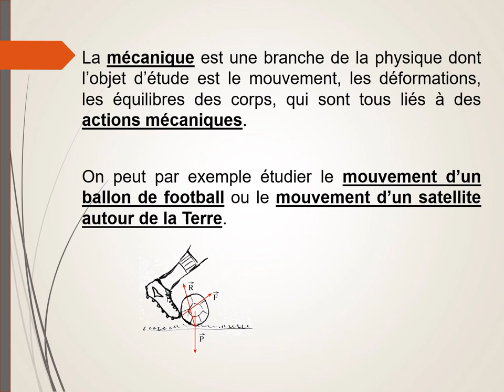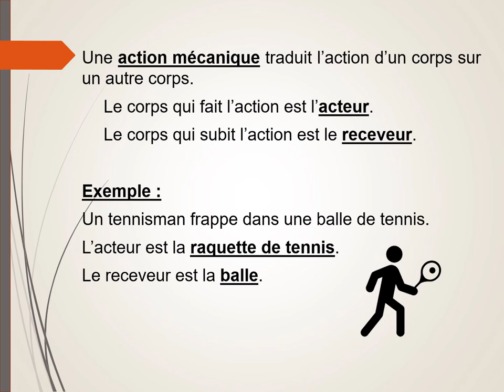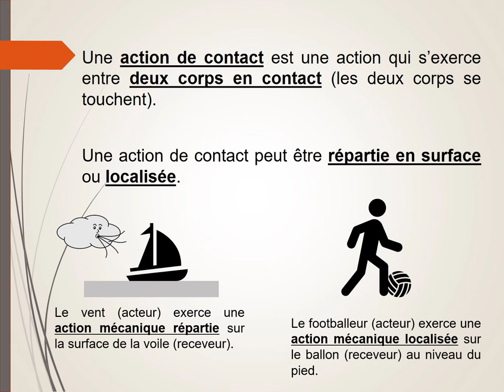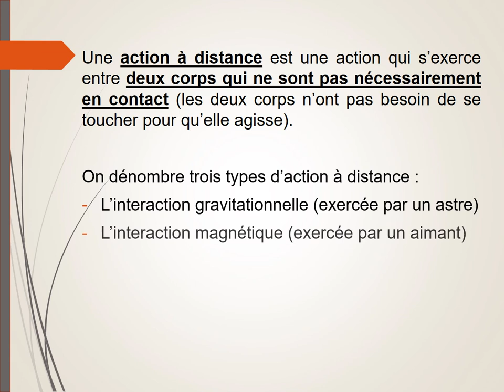Les actions mécaniques : définitions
Qu'est-ce qu'une action mécanique ?
Les deux types d'actions mécaniques : les actions de contact, les actions à distance.
Forces localisées, forces réparties en surface ou en volume.
Exemples.